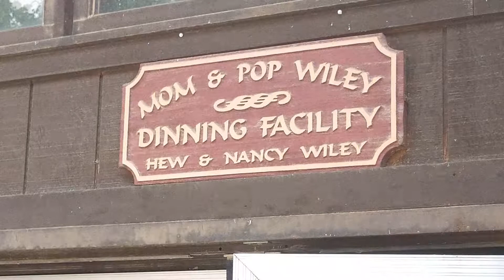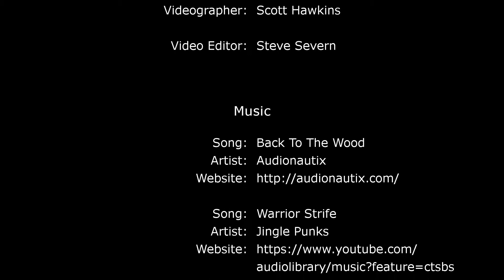Camp Arrowhead 2018